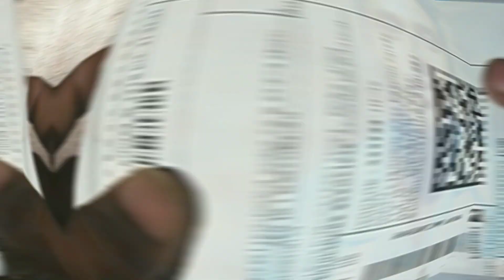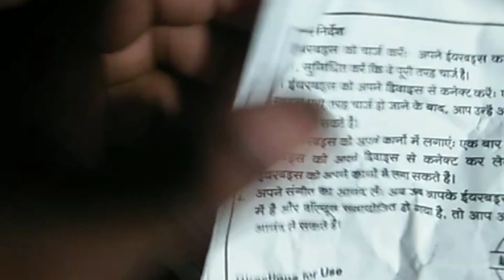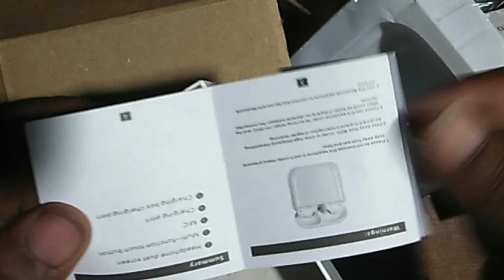ये देखो apple earbuds सिर्फ ₹295 😱filpkard से oder किया था देखो कैसा आया है inpods 12 unboxing hindi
TITLE PAGE :- ये देखो apple earbuds सिर्फ ₹295 filpkard से oder किया था देखो कैसा आया है inpods 12 unboxing hindi

SEARCHABLE TAGS :-⭕

inpods 12 un
inpods 12 unboxing hindi
inpods 12 unboxing
inpods 12 unboxing aesthetic
inpods 12 unboxing and review
inpods 12 unboxing asmr
inpods 12 uno se descarga rapido
inpods 12 uno no carga
inpods 12 uno no enciende
inpods 12 uno no prende
inpods 12 black unboxing
inpods 12 black
inpods 12 battery life
inpods 12 bluetooth connection
inpods 12 bluetooth connection kaise kare
inpods 12 bluetooth earphone
inpods 12 battery backup
inpods 12 black charging
inpods 12 blue light not working
inpods 12 bluetooth headset
i 12 bluetooth
i 12 bluetooth charger
i12 bluetooth headphones
i12 bluetooth headphones connect to phone
¡12 bluetooth headphones charging kaise kare
i12 bluetooth kaise connect karen
i12 bluetooth headphones kaise
connect kare
i12 bluetooth headphones volume kaise badhaye
i12 bluetooth charging problem
i12 bluetooth 5.0 touch control
i 12 s airpods
i 12 s airpods charging
i 12 headphone
i 12 airports
i 12 s airpods how to connect
i 12 headphone kaise connect kare
i 12 s airpods one side not working
i12 tws
i 12 s airpods charging problem
i 12 tws bluetooth 5.0
apple earbuds
apple earbuds
apple earbuds connect to android
apple earbuds unboxing
apple earbuds copy price
apple earbuds review
apple earbuds connect to iphone
apple earbuds charging
apple earbuds copy
apple earbuds original vs
apple earbuds repair
Unboxing iphone 6 |
wireless
wireless bluetooth
wireless bluetooth kaise connect karen
wireless broadband internet
wireless bluetooth headphones
wireless broadband connection
wireless bell for home
wireless bluetooth speaker
wireless bluetooth mic
wireless

Dibyansu yadav
.From up janpur sonari